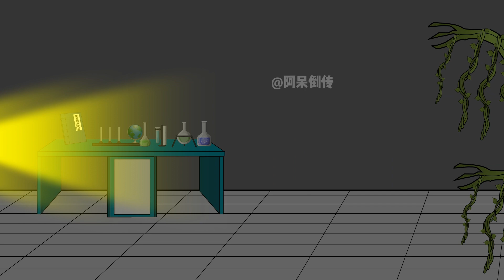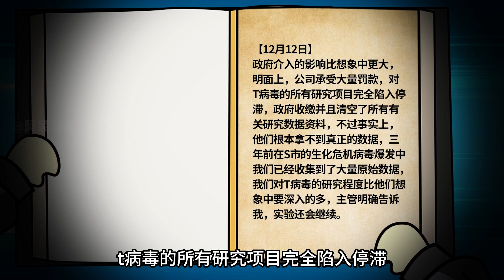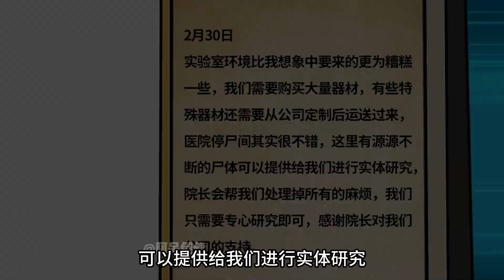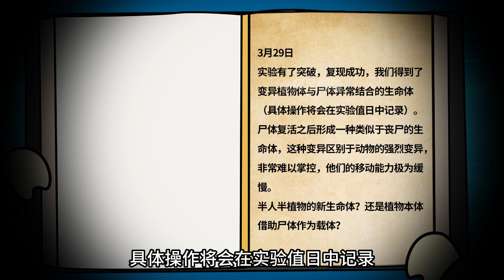58 突然断电！实验室内的树藤让阿呆感到危险！实验手记中记录了什么？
我们制作的所有视频都经过精心策划，以确保儿童可以安全观看 大家好，我是阿呆倒传